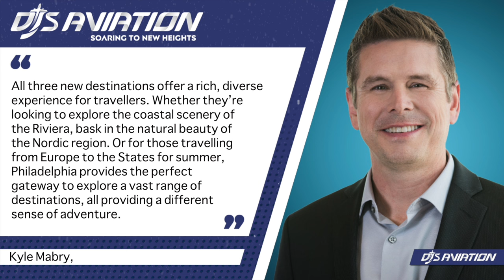American Airlines Launches New Routes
American Airlines has announced a substantial route expansion with new and returning transatlantic destinations for the upcoming 2024 season. However, problems persist with new aircraft and limitations.